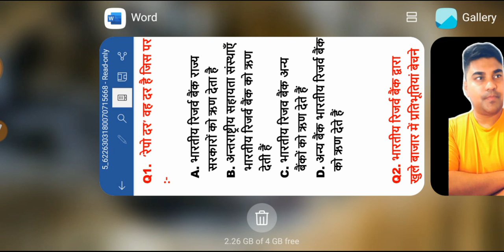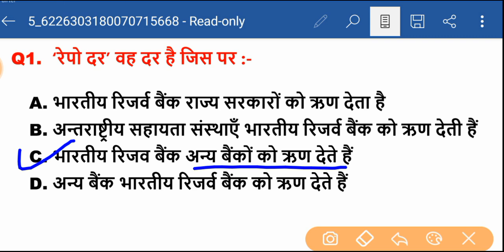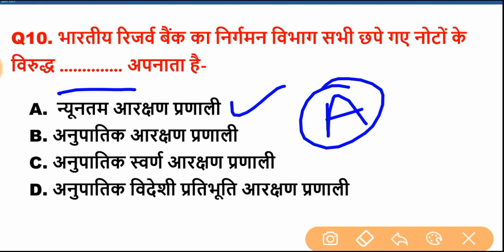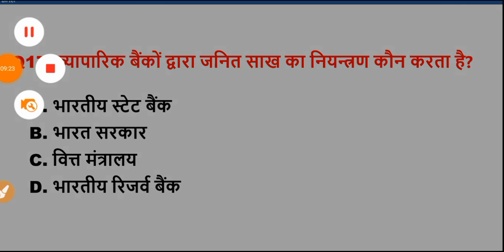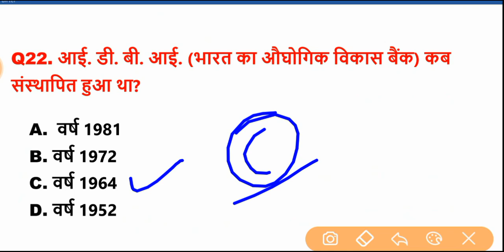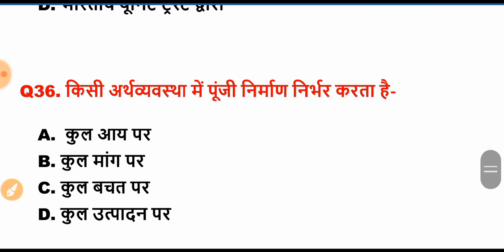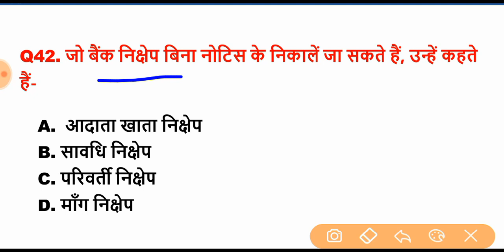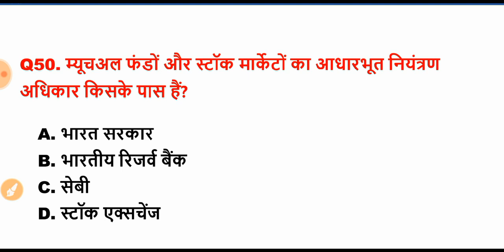indian economy in hindi rrb ntpc|जागो भारत |most expected questions of indian economy|BPSSC|BPSC|SSC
indian economy in hindi for rrb ntpc

indian economy in hindi for ssc cgl

indian economy in hindi for bihar daroga

economy monthly current affairs

banking g.k questions and answers

expected cut off ssc cgl 2020

indian economy gk in hindi rbi gk questions

bank nationalisation india in hindi

banking mcq questions with answers

hey ! Student

YT Education